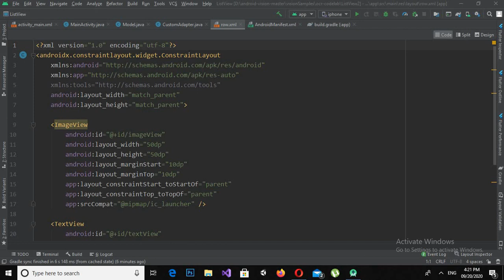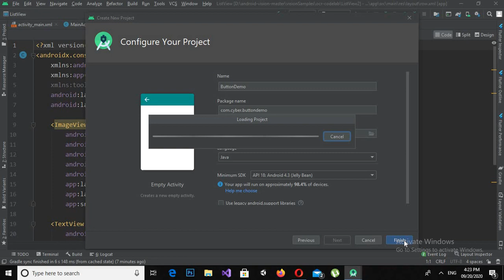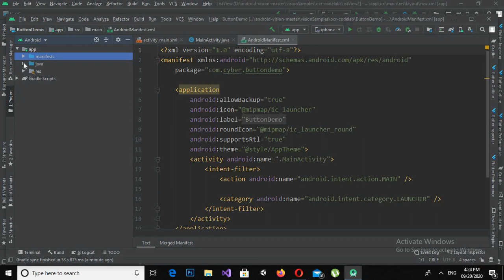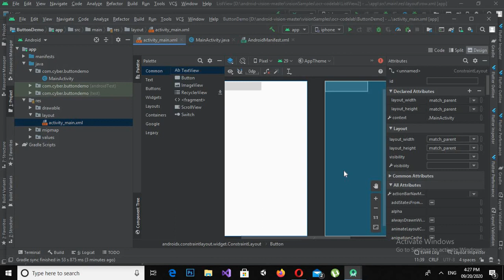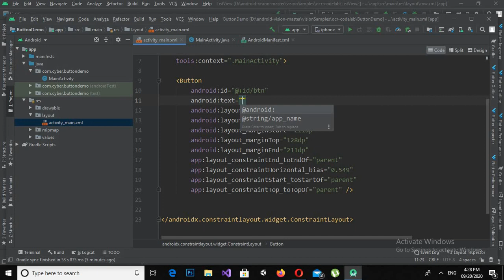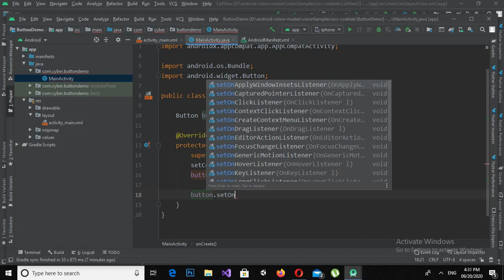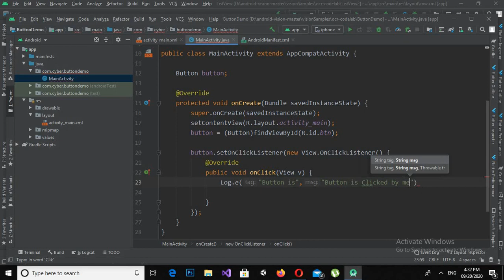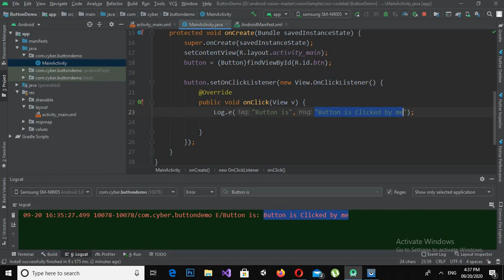Button in Android Studio | How to use Button in Android Studio | Button Click Event android | Hindi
Button in Android Studio - Button Click Event android
Every button is styled using the system's default button background, which is often different from one version of the platform to another. If you are not satisfied with the default button style, you can customize it. For more details and code samples, see the Styling Your Button guide.

For all XML style attributes available on Button see Button Attributes, TextView Attributes, View Attributes. See the Styles and Themes guide to learn how to implement and organize overrides to style-related attributes.

Button Tutorial With Examples In Android Studio
In Android, Button represents a push button. A Push buttons can be clicked, or pressed by the user to perform an action. There are different types of buttons used in android such as CompoundButton, ToggleButton, RadioButton.

Button Example Android
Button is a subclass of TextView class and compound button is the subclass of Button class. On a button we can perform different actions or events like click event, pressed event, touch event etc.

Android buttons are GUI components which are sensible to taps (clicks) by the user. When the user taps/clicks on button in an Android app, the app can respond to the click/tap. These buttons can be divided into two categories: the first is Buttons with text on, and second is buttons with an image on. A button with images on can contain both an image and a text. Android buttons with images on are also called Image Button.

    A Button is a Push-button which can be pressed, or clicked, by the user to perform an action.

Button
Following are the important attributes related to Button control. You can check Android official documentation for complete list of attributes and related methods which you can use to change these attributes are run time.

Button in Android
In Android applications, a Button is a user interface that is used to perform some action when clicked or tapped. It is a very common widget in Android and developers often use it. This article demonstrates how to create a button in Android Studio.